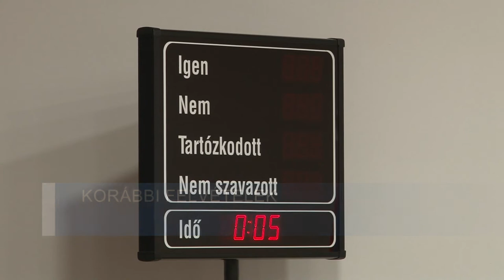A szolgáltatók, alapítványok és cégek hogyan teljesítették a kitűzött feladatokat 20200602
Összeült a bátaszéki képviselőtestület május 27-én. Megtudhatjuk, hogy a 2019-es esztendőben az önkormányzathoz tartozó szolgáltatók, alapítványok és cégek hogyan teljesítették a kitűzött feladatokat, és hogy milyen fejlesztések várnak Kövesdre és Lajvérra.